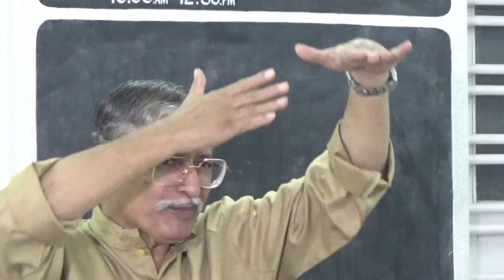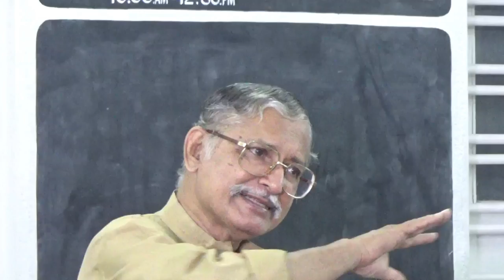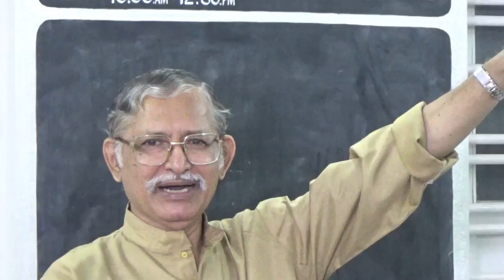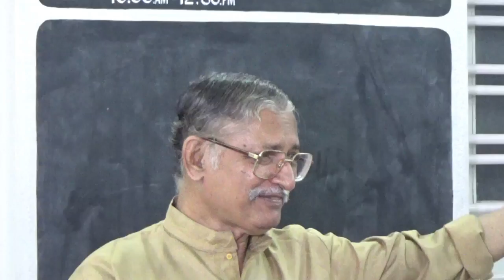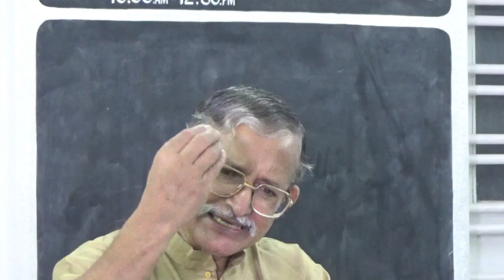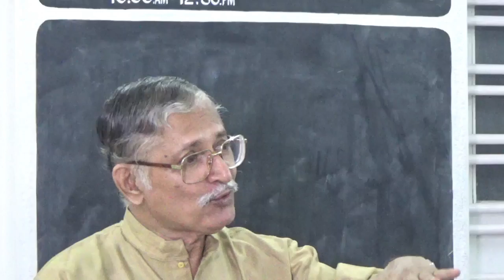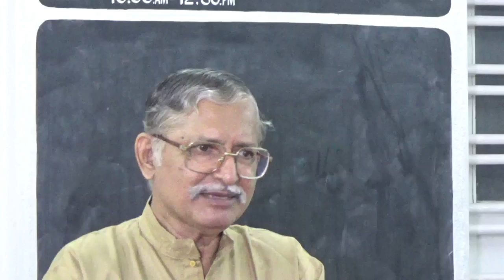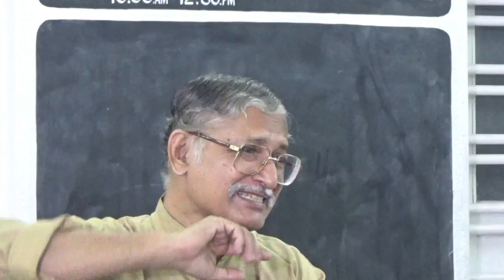Hindi Video: Jesus Is Lord Over Creation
हिन्दी बाईबिल स्टडी वीडियो:

विषय: प्रभु यीशु सृष्टि के ऊपर अपना नियंत्रण प्रदर्शित करते हैं जिससे कि उनके अनुयाईयों का विश्वास बढे! मर्मस्पर्शी संदेश. आज ही सुनें!